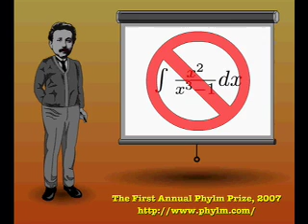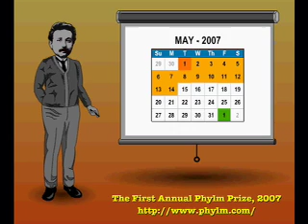2007 Phylm Prize [Competition Closed]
This is an annual competition. for more info.

Phylm, pronounced "film," is the melding of "physics" and "film." The Phylm Prize is an award aimed at spurring interest in physics and the educational use of new media. This year's winner will receive a check for $100 (US) to be dispersed in June 2007.